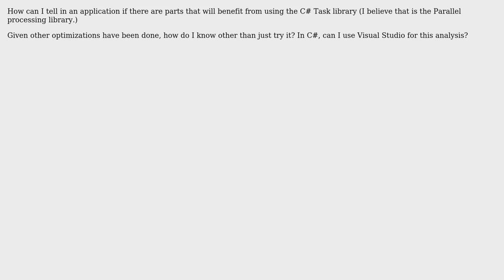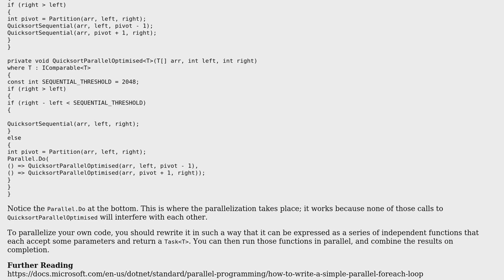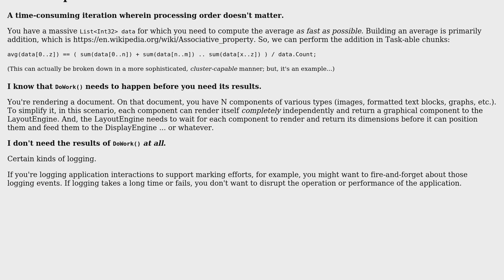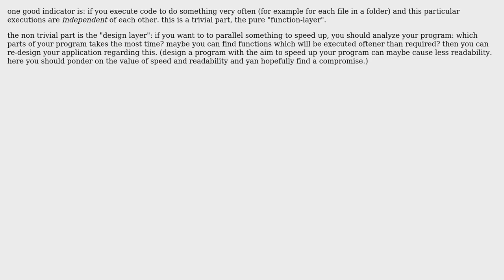Software Engineering: How do I know if a set of code is a good candidate for parallelization?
With thanks & praise to God, and with thanks to the many people who have made this project possible! | Content (except music & images) licensed under CC BY-SA | Music | Images & others | With thanks to user svidgen user Robert Harvey user johnny user Deduplicator user anion and the Stack Exchange Network Trademarks are property of their respective owners. You are responsible for your own actions.